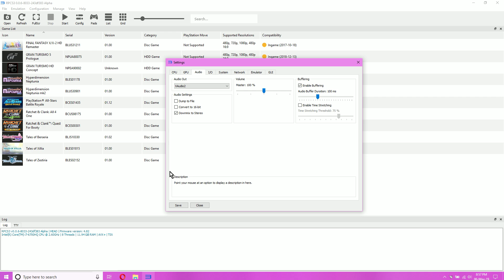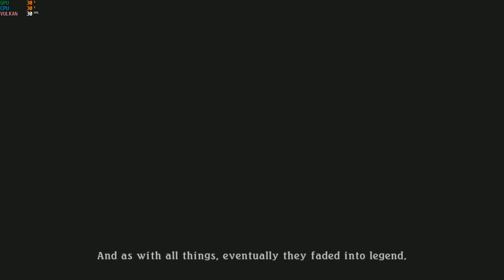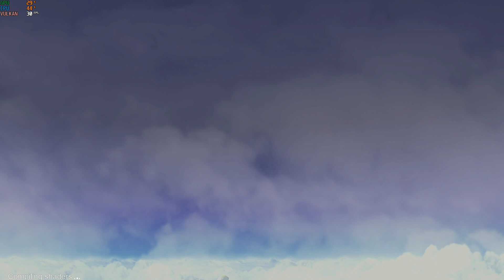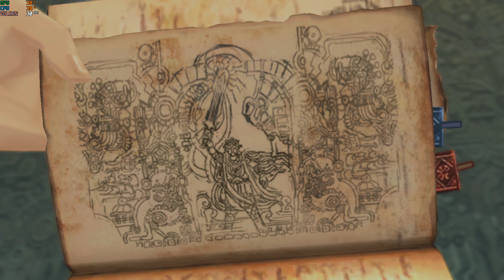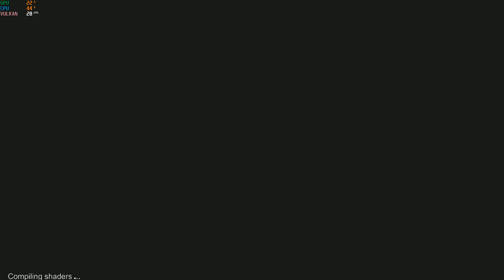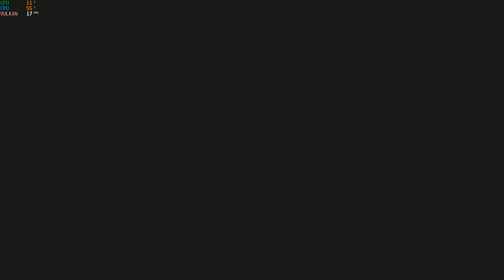RPCS3 0.0.6-8033 Tales of Zestiria Stress Test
In this video,I showcase the emulator running the game Tales of Zestiria with no shaders. I will start from the very beginning and end after the Sacred Blade Festival.
Choosing the right settings and testing the game took a long time,but I hope you are satisfied with the results.
GPU: GTX 1060 6GB
CPU: Intel Core i7 6700HQ
RAM: 12GB DDR4

Current state: Very Good
Notes: Be sure to put a 30 fps limiter in the settings for a better experience. Unlocking the framerate can mean 200% speed,causing cutscenes to break and soft lock the game.
The game runs pretty good,there are frame drops but they do not ruin the overall experience,the graphics are impressive. Sometimes audio can start crackling,but just for a short time.